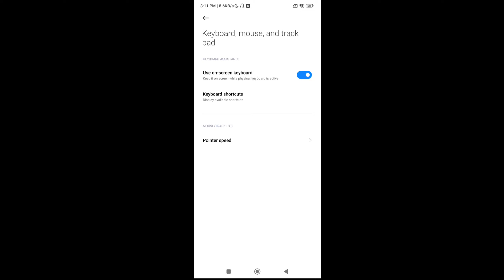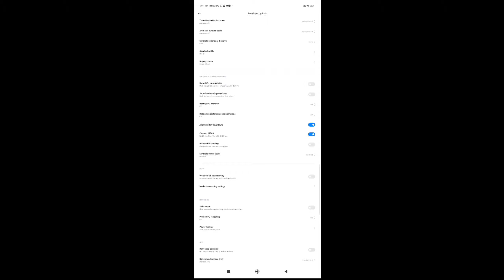ARK FF SECRET NO SKILL SENSI 😱 -| FREE FIRE HEADSHOT SENSITIVITY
ARK FF SECRET NO SKILL SENSI 😱

Nick: ARK FF & NG ARK FF
🔥 Server Indian 🇮🇳❤️
🔥 Satisfactory 👽🥀
🔥 Guild : Ng Esports
📱 Celular: Iphone 11 & Asus rog 5

🖥  Editor: Kinemaster Pro
🖥️  Recorder: Inbuilt

[Tag Ignore]